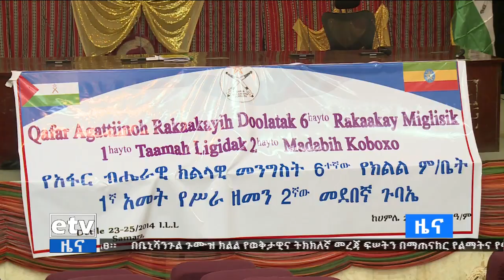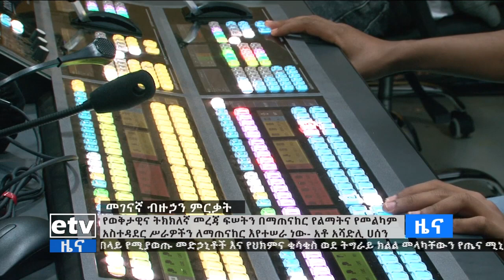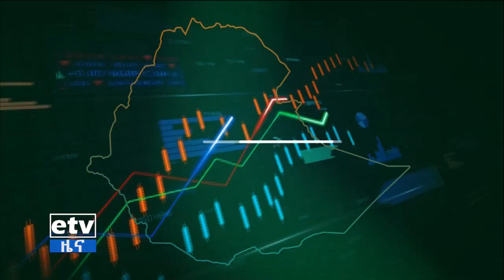የምሽት 2 ሰዓት አማርኛ ዜና …ሐምሌ 24/2014 ዓ.ም Etv | Ethiopia | News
የምሽት 2 ሰዓት አማርኛ ዜና …ሐምሌ 24/2014 ዓ.ም